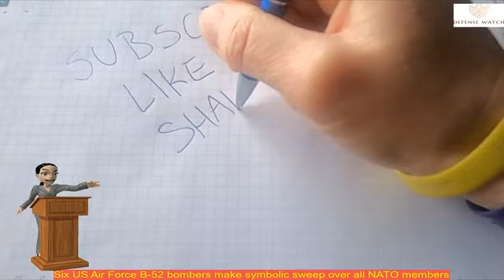Six US Air Force B-52 bombers make symbolic sweep over all NATO members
The U.S. Air Force is sending six B-52 Stratofortress strategic bombers to fly over each of NATO’s 30 members on Friday, a gesture meant to signal the alliance’s unity.
 Four bombers, taking off from Royal Air Force Fairford in the United Kingdom, will pass over NATO’s European members, according to a statement by U.S. European Command in Stuttgart, Germany.
 Two B-52s departing from Minot Air Force Base, North Dakota, are scheduled to fly over the United States and Canada.
 For US Air Force pilots, the toughest training flights are going virtual A new virtual training environment will help Air Force pilots prepare for war against countries like Russia and China.
 “Today’s bomber task force mission is another example of how the alliance sustains readiness, improves interoperability and demonstrates our ability to deliver on commitments from across the Atlantic.”